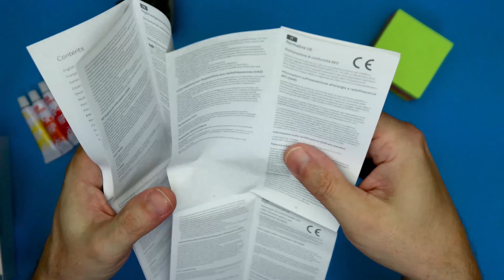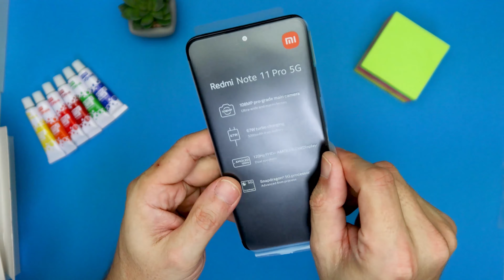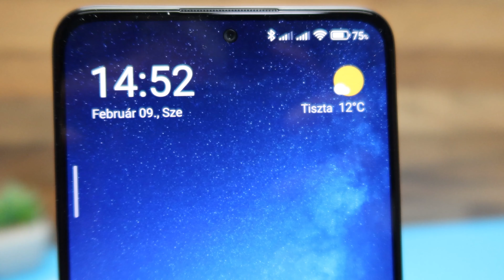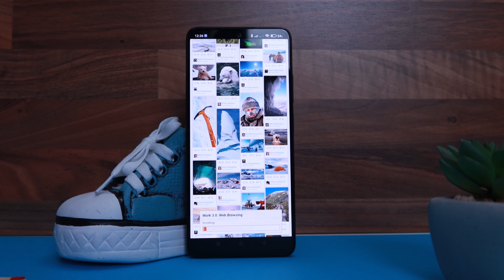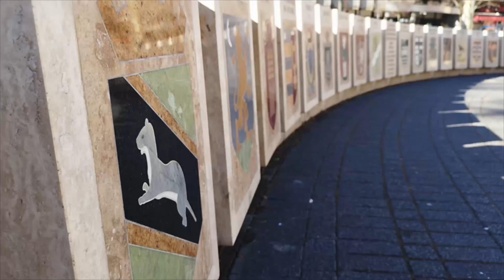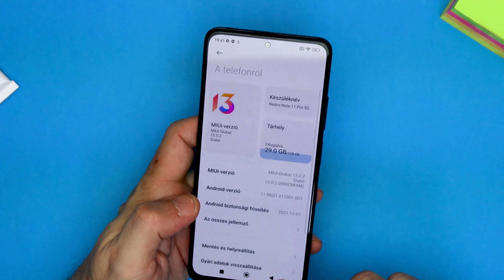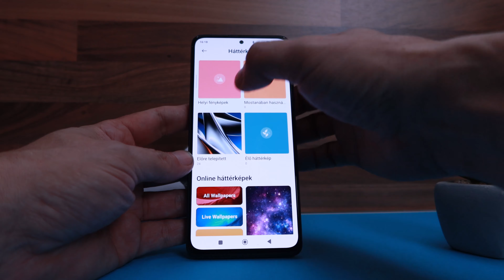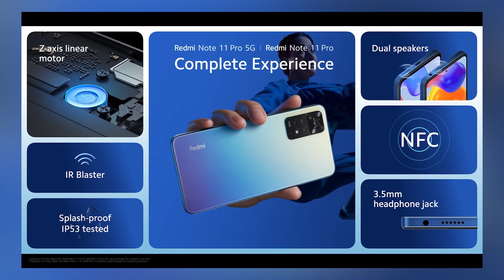(majdnem) Tökéletes telefon - Redmi Note 11 Pro 5G teljes teszt magyarul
➤Kuponkód:

➤Ha nem működik a kupon csatlakozz sok ezer fős Facebook csoportunkhoz itt, és kérj friss kupont

Ezeket az eszközöket használom a videókhoz:

Mikrofon 1
Mikrofon 2
Mikrofon 3
Szivacs visszhang ellen 1
Szivacs visszhang ellen 2
Famintázatú háttér
ND szűrő objektívre
Lámpa 1
Lámpa 2
Lámpa 3